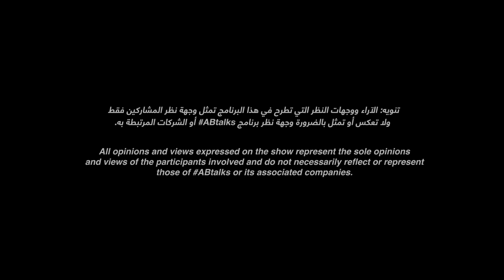ABtalks Together with Passant & Farrag - مع بسنت و فراج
الممثلان المصريان المشهوران بسنت شوقي ومحمد فراج محبوبين من قبل الكثيرين، وهما حالياً يعتبرا "ثنائي مصر". ما الذي يكمن وراء هذه العلاقة والرابط القوي بينهما؟ بالحديث عن الاحترام والحب وما يمكن أن يفسد علاقتهما، يسأل كل منهما  الأخر أسئلة لم يتم طرحها مطلقاً قبل جلوسهما علي كرسي برنامجنا

Renowned and celebrated Egyptian actors Passant Shawky and Mohamed Farrag are loved by many, and are currently Egypt’s “it couple”. What lies behind a relationship with such an unbreakable bond? Talking about respect, love, and what can break their relationship, the two ask each other questions that have never been asked as they take on the ABtalks seat together.

00:00 - Intro
01:58 - How do you describe this phase of our relationship?
04:59 - What do you like most about me, and why?
09:06 - What do you think can break our relationship, and why?
21:44 - What can make our relationship stronger?
23:33 - What is the best advice you can give me?
27:37 - Which moments make you feel closer to me?
35:16 - When you were a teenager, was I the man you had in mind?
42:24 - If I could put my heart in front of you, what would you say to it?
44:54 - If this is the last time I see you, what would you say to me?

تنويه: الآراء ووجهات النظر التي تطرح في هذا البرنامج تمثل وجهة نظر المشاركين فقط ولا تعكس أو تمثل بالضرورة وجهة نظر برنامج ABtalks# أو الشركات المرتبطة به.